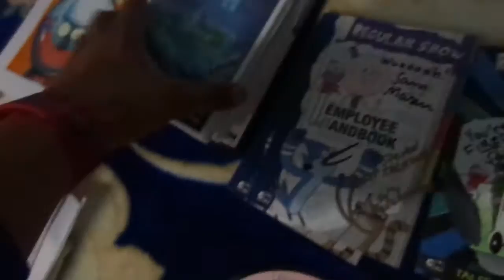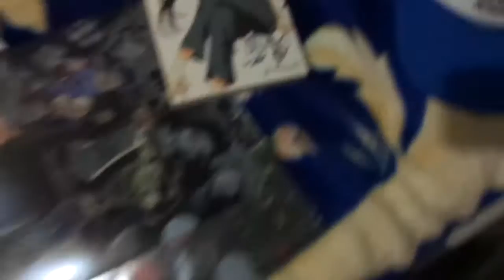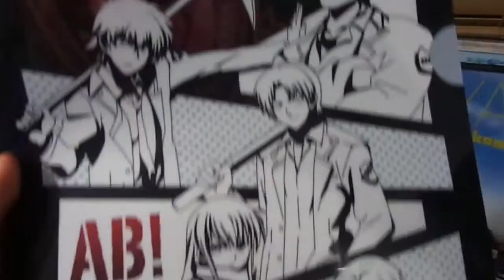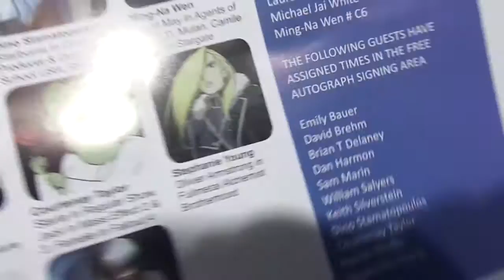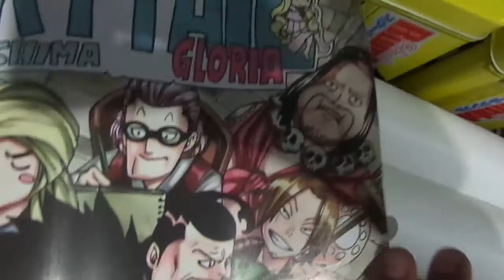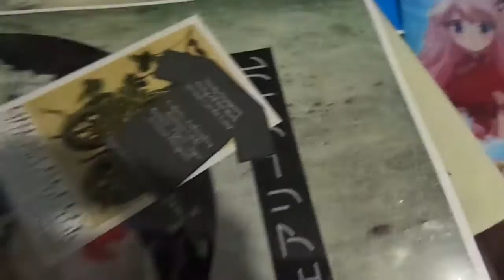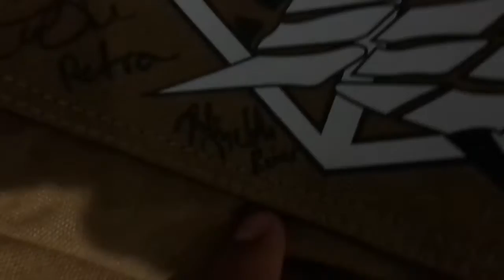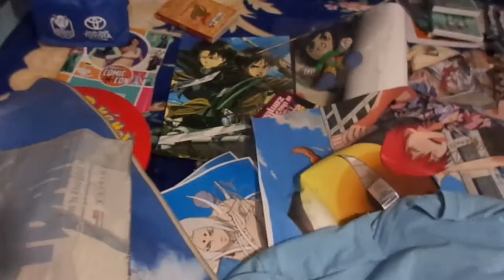MAGIC CITY COMIC CON 2016! Anime Stuffs and Signed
Thank You Emily Bauer, Sam Marin, William Salyers, Austin Tindle, Stephanie Young, David L. Brehm and Keith Silverstein For The Autographs